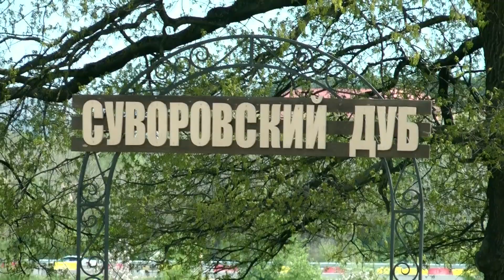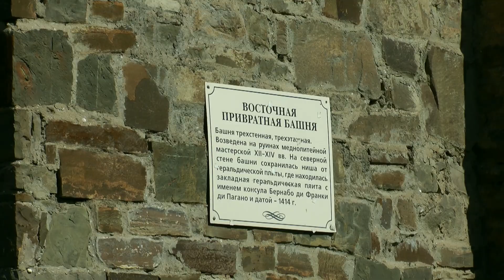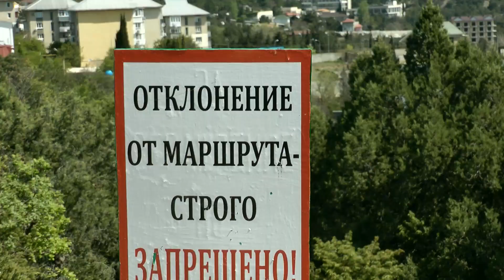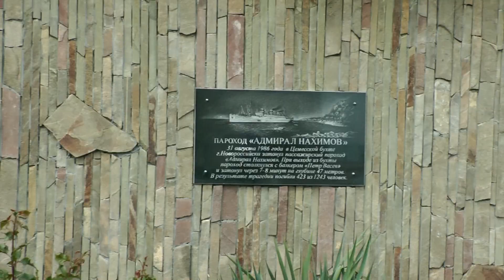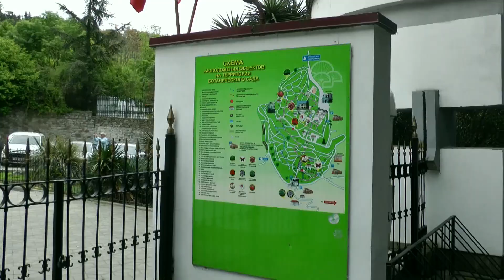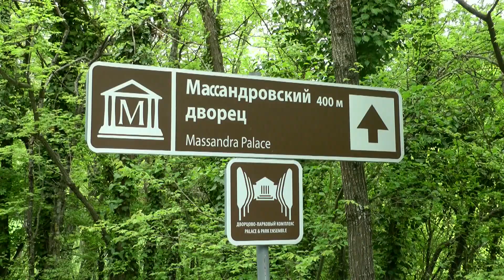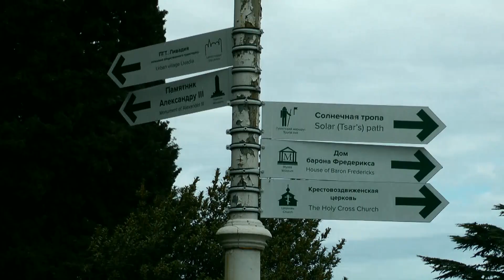Большое Крымское путешествие 1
В феврале 2019 года на церемонии подведения итогов конкурса-смотра строевой и патриотической песни «Моя Родина – Россия» представитель компании «Дёке Экстружн» А.М.Кудряшов вручил путевку в Крым для 20 лучших учеников школы, которые в мае совершили шестидневную поездку по крымскому побережью. Полет на самолете, знакомство с Симферополем, экскурсия в Белогорск, 750-летний дуб Суворова, прекрасная Феодосия, дом-музей А.И.Айвазовского с великолепными произведениями художника, солнечный Судак, Генуэзская крепость со своей многовековой историей, природный заказник «Новый свет» с потрясающими видами на море, величественный храм-маяк Св.Николая, Никитский ботанический сад, в котором произрастает много исчезающих видов растений, необыкновенно изящный Массандровский дворец Александра III, белокаменный Ливадийский дворец, – все это и многое другое смогли увидеть ребята в первой половине своего путешествия по Крыму.

Большинство школьников впервые посетили Крымский полуостров.

 «Меня поразили картины Айвазовского своей масштабностью и оригинальностью. Айвазовский так четко изображал море в своих картинах, что оно кажется живым, натуральным». Никита

«Больше всего мне понравилось в Никитском ботаническом саду, в котором находится выдающаяся коллекция растений». Настя

«Я увидел столько прекрасных мест!» Денис

«Я впервые в жизни увидела море. Оно было необычайно широкое, светлое, переливалось на солнышке…». Вика

Государственное казённое общеобразовательное учреждение Владимирской области «Специальная (коррекционная) общеобразовательная школа_интернат г. Владимира для слепых и слабовидящих детей»